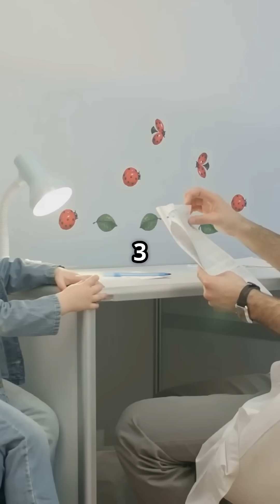Limp in kids. Is it serious?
In this quick guide, we'll compare transient synovitis and osteomyelitis in pediatric patients, highlighting key signs, symptoms, and treatment options. Transient synovitis often presents with hip pain and limping, typically following a viral infection, and is generally self-limiting. In contrast, osteomyelitis manifests with fever, localized swelling, and persistent pain, often caused by bacterial infection and requiring more aggressive treatment, including antibiotics and possibly surgery.

Join us as we break down these two conditions to enhance your clinical decision-making. @SparkRN30